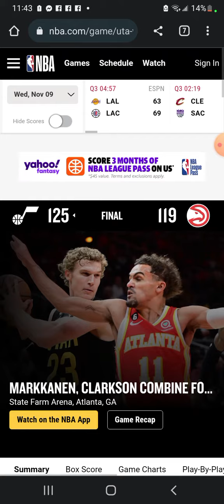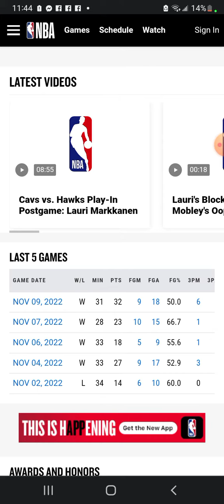LAURI MARKKANEN IS A MVP CANIDATE !!!!! JAZZ 1st in West !!